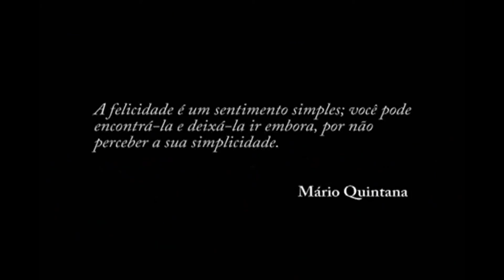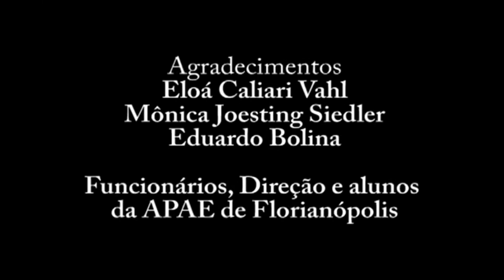Documentário Aplausos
Um novo olhar sobre a Associação dos Pais e Amigos dos Excepcionais (APAE).

Direção: Zeca Nunes Pires
Captação de imagens: Andersson de Brito Vicente, Gustavo Remor Moritz e Zeca Nunes Pires
Montagem: Gustavo Remor Moritz e Andersson de Brito Vicente